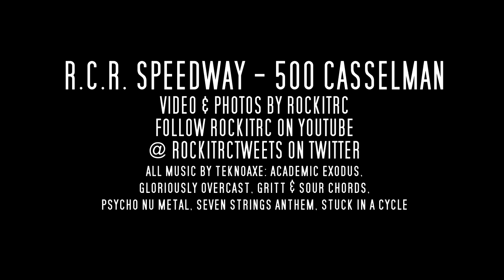C-main and B-main | RCR Speedway's 3rd Annual 1/5 Scale Dirt Oval Championship Enduro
RCR Speedway's 3rd Annual 1/5 Scale Dirt Oval Championship Enduro at RCR Speedway 500 Casselman, August 2017. This is an overview of the A, B and C main and a quick tour of the location. It was a fun-filled evening with lots of crazy action.

Video: RockIt RC
Filmed with a GoPro Hero & S4
Photos from a Samsung S4
All songs: Music used with permission via the credentials below.